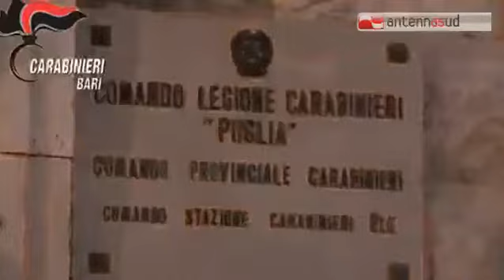TGSRVlug15 bari 2 arresti dei carabinieri 1